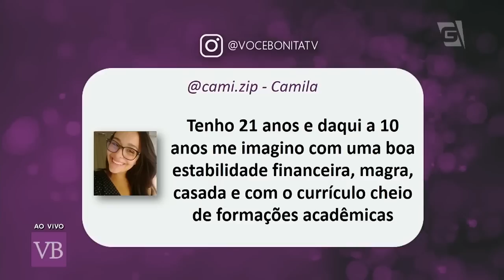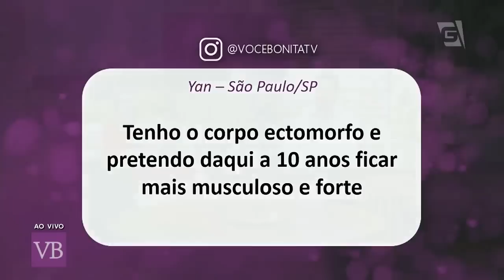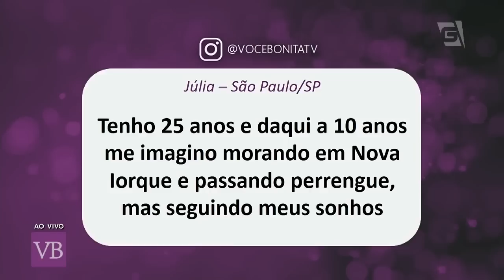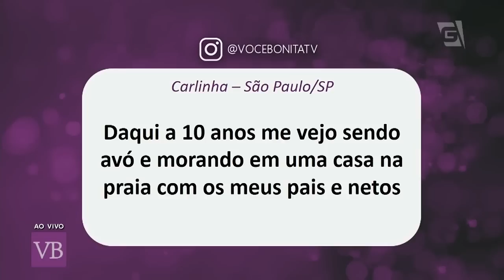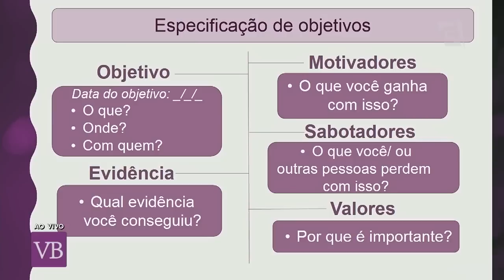10YearsChallenge: Como você se vê em 10 anos? - Você Bonita (22/01/19)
Com o crescimento da tag 10YearsChallenge, aproveitamos pra trazer o exercício: como você se vê em 10 anos? Conheça técnicas para planejamento pessoal com o coach Fábio Rosochansky!